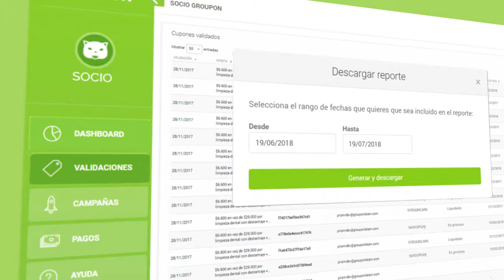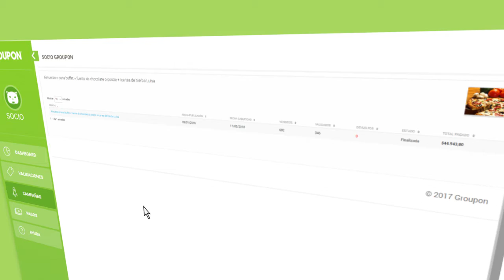Animación Nuevo Merchant Groupon V7 para revisión y aprobación